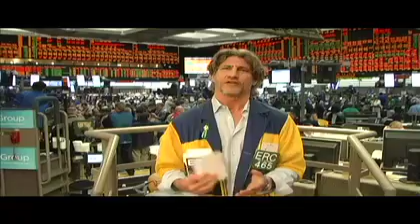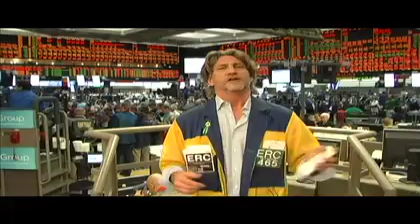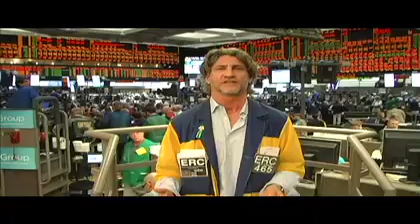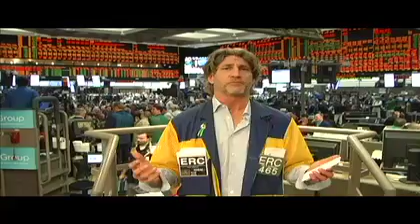China orders pulled? Wolfman